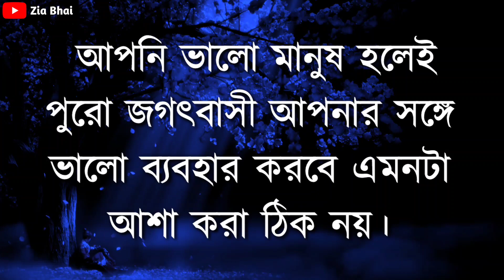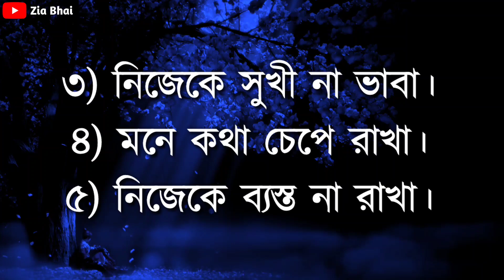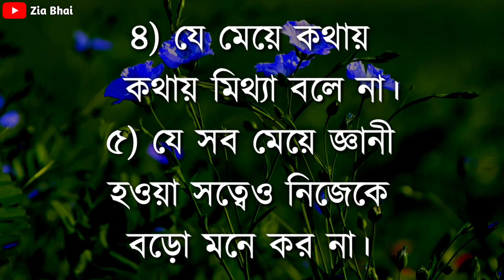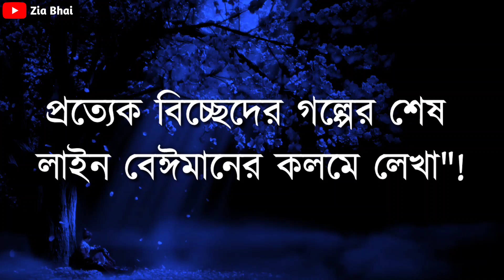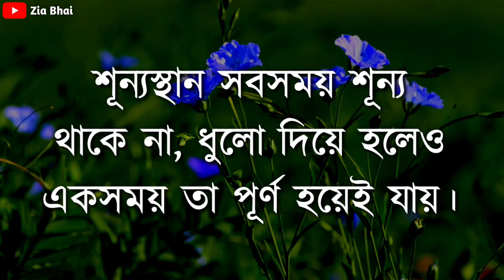যারা অতিরিক্ত চিন্তা..Heart Touching Motivational Quotes in Bangla| Inspirational Speech in Bangla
Heart Touching Motivational Quotes in Bangla| Inspirational Speech in Bangla| যারা অতিরিক্ত চিন্তা..

Best Motivational Video in Bangla | Motivational Bni | Bani | Ukti | Heart Touching Quotes |  Quotes

Best Heart Touching Speech in Bangla || Bangla Motivational Video || Ukti | Bani | Emotional  Quotes

Best Heart Touching Motivational Quotes || Inspirational Speech || Emotional Quotes || Ukti | Bani

Bangla quotes
motivational video
motivational speech
bangla motivation
motivational quotes
motivational video
motivational speeches
inspirational video